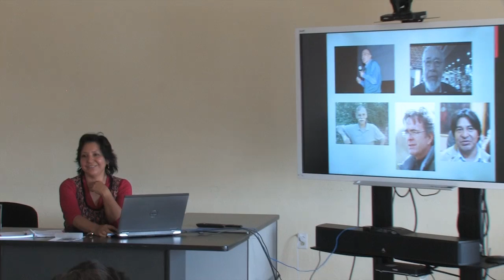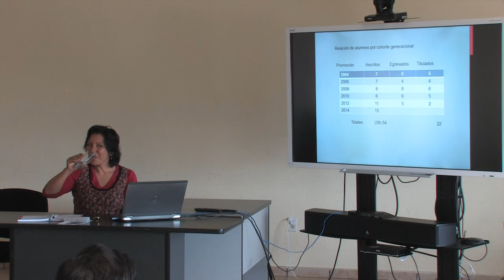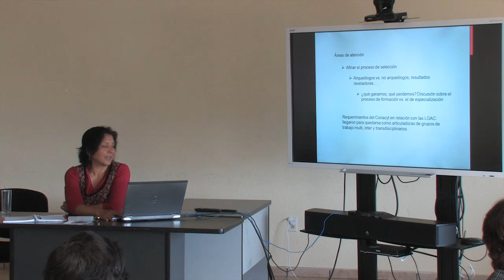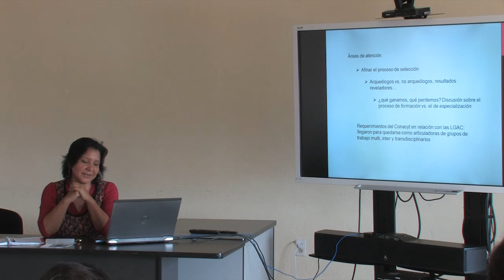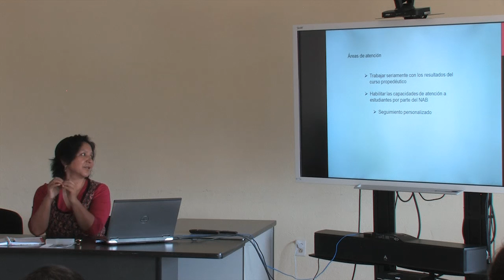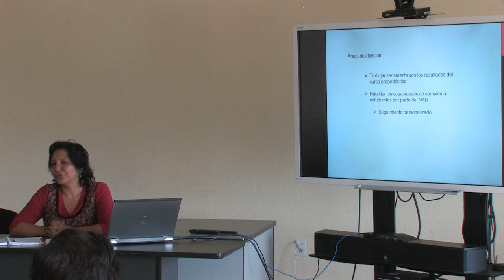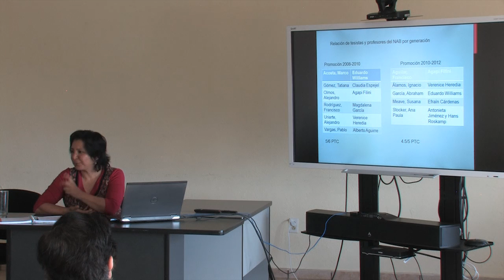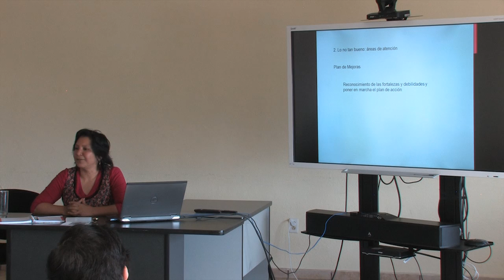El Programa de Maestría en Arqueología (PMA), logros y posibilidades.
Lo que nos falta sistemáticamente,es la actualización de las bibliografías de los programas o bien el cambio de programa de acuerdo al profesor que lo dicte, además de la actualización de la política de investigación a nivel de LGCA.